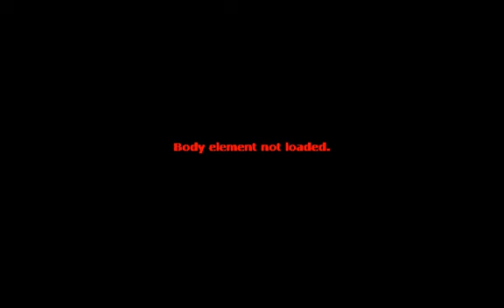1999 Ford F-150 Super Cab Flare Side XLT for sale in Phoenix, AZ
for many more Photo's Low Overhead = Best Prices on the Highest Quality Used Cars Luxury Motorsports offers a No Hassle, Easy and Enjoyable way to purchase your next vehicle. Stop by and see how easy we make it.

Luxury Motorsports is here to service all of your automotive needs no matter where you are located: Scottsdale, Mesa, Chandler, Peoria, Apache Junction, Surprise, El Mirage, Avondale, Goodyear, Fountain Hills, Tempe, Sun City, Queen Creek, Gilbert, Glendale, Anthem, Verado and Phoenix!

Listed prices may or may not include after-market Wheels and Tire please ask for details.